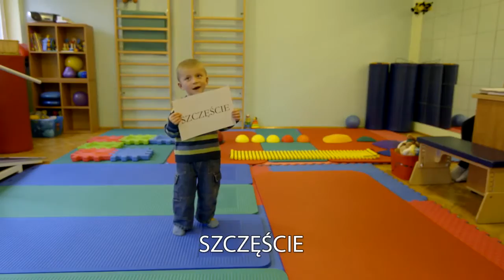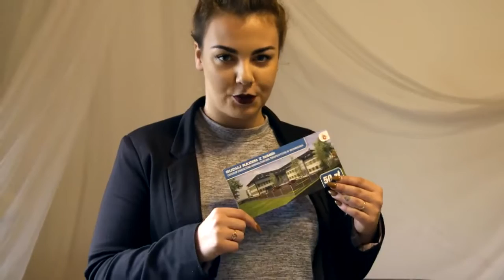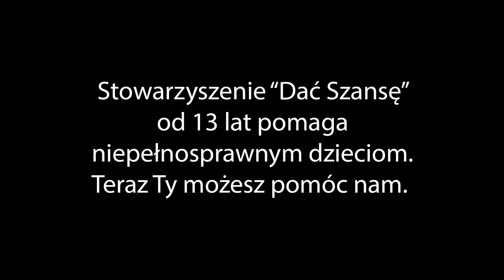Klip promocyjny Stowarzyszenia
Stowarzyszenie Rodziców i Opiekunów Dzieci Niepełnosprawnych "Dać Szansę" w Wadowicach powstało w 2002 roku z inicjatywy rodziców niepełnosprawnych dzieci.
Głównym celem Stowarzyszenia jest działalność na rzecz dzieci niepełnosprawnych wymagających rehailitacji, ze specjalnymi potrzebami edukacyjnymi i wychowawczymi oraz różnymi schorzeniami.
W chwili obecnej prowadzimy zajęcia rehabilitacyjne, edukacyjne i terapeutyczne dla ponad 300 dzieci w wieku już od kilku miesięcy, pochodzących nie tylko z powiatu wadowickiego. Nasi podopieczni korzystają również z : hipoterapii, dogoterapii, hydroterapii, arteterapii, rehabilitacji, sali doświadczania świata, sali integracji sensorycznej.

Parents and Caregivers Association for Handicapped Children  „Dac Szanse” was created in 2002 at the initiative of parents of disabled children.
The main purpose of the Association is the activity for disabled children, who need rehabilitation, with special needs and different diseases. At present we are giving  rehabilitation, educational and  therapeutic classes for more than 300 children at the age of  some months, that come not only from Wadowice county.
Our pupils use the classes of hippotherapy, kynotherapy, water treatment, art therapy, rehabilitation, the room of experiencing the world and sensory procesing.

More about our activity you can find on page: www.
category - Social and non-profit